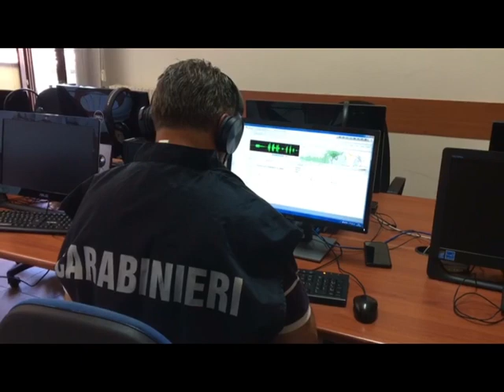Supermarket della droga tra Castrovillari e Cassano, 12 misure cautelari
Sgominata rete di pusher tra Castrovillari e Cassano all'Jonio: 12 misure cautelari. L'operazione antidroga è condotta dai carabinieri.